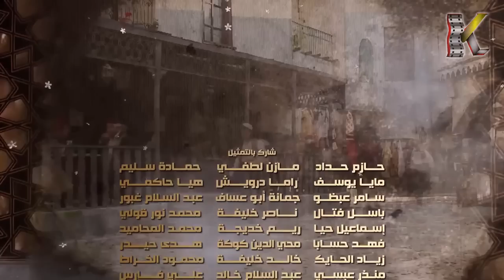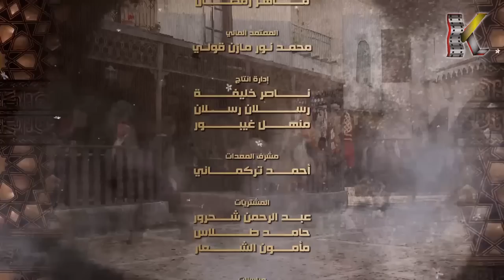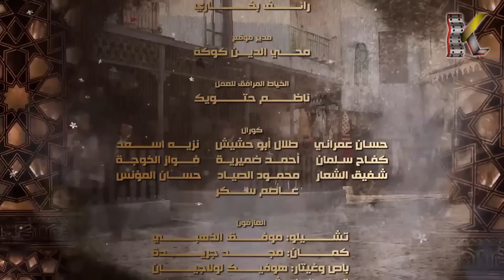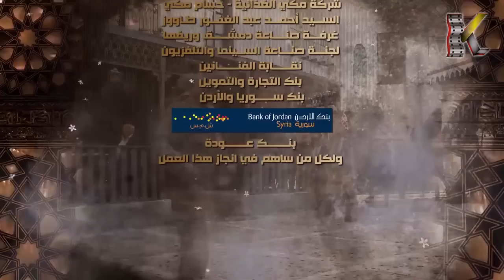مسلسل عطر الشام 2 ـ الموسم الثاني ـ الحلقة 6 السادسة كاملة HD | Etr Al Shaam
يواصل (ابو طالب) مواقفه الوطنية والأخلاقية مما يزيد من حدة عداء الخصوم له، وهو ما يهدد زعامته للحارة، وبعد موت (مراد آغا) ترفض زوجته (لمعات) الاستسلام، فتنقل المواجهة بينها وبين (أبو طالب)، فهل ستنجح في تحقيق ما كانت تريده قبل وفاة زوجها؟.

Etr Al Shaam 2

بطولة | Cast
 رشيد عساف
ليلى جبر
تاج حيدر
إمارات رزق
يامن حجلي
روعة السعدي